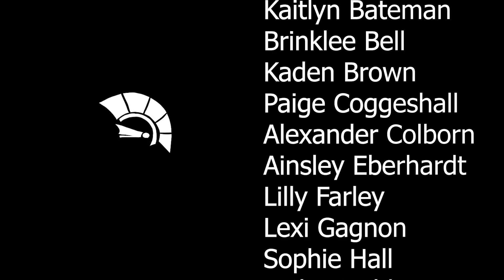Trojan TV, Episode 17 of 2022-23 school year.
--College football championship predictions
--Perks of being a senior
--Resolutions for 2023